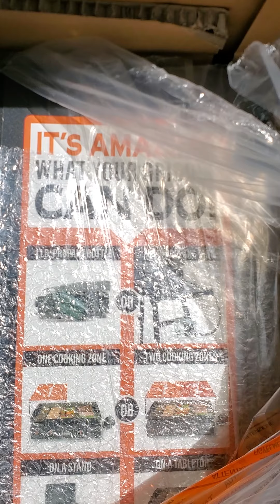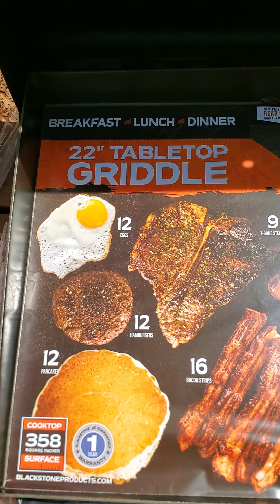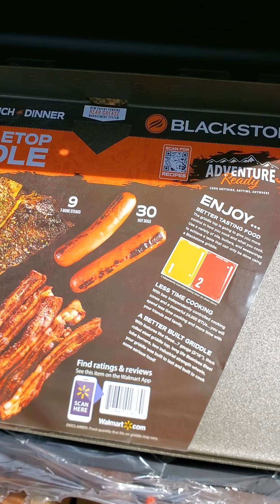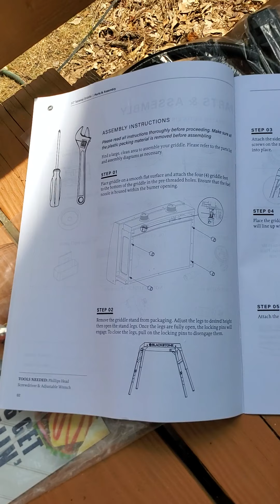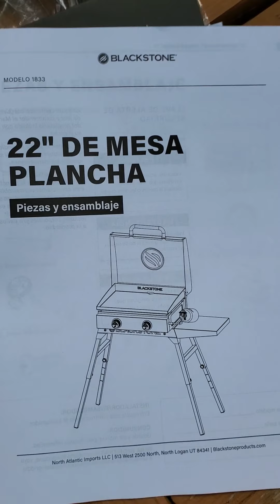Unboxing of 22in adventure ready blackstone griddle from Walmart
I got a blackstone griddle in hopes to take it camping one day. Kinda heavy but it seems nice. Maybe a 17 inch for 2 people camping?